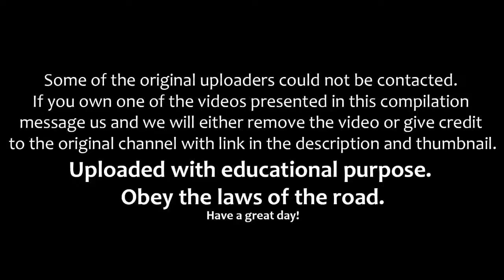EXTREME WOMEN DRIVER FAILS CAR CRASH COMPILATION WEEK 2018